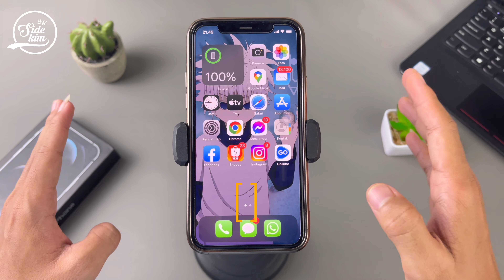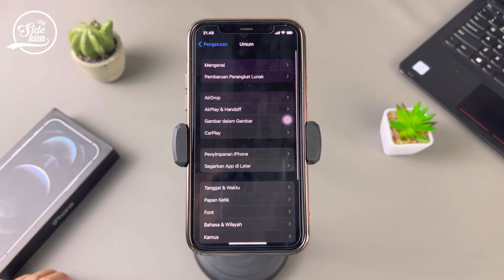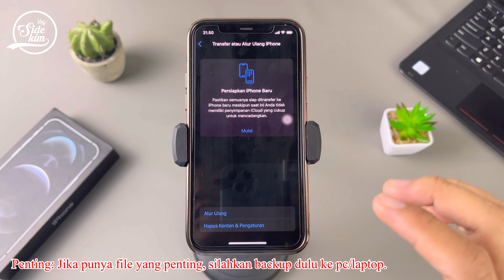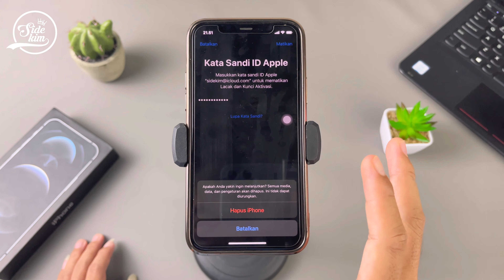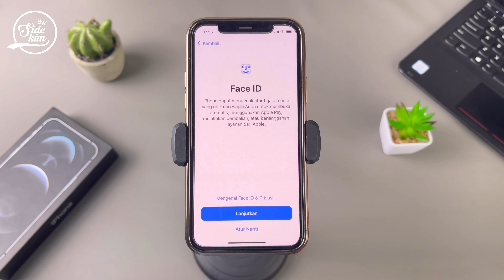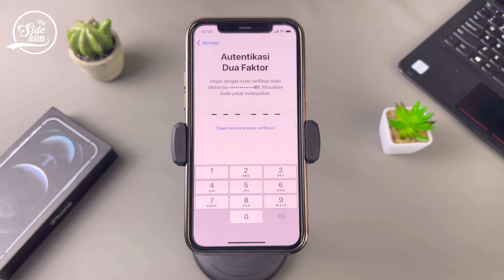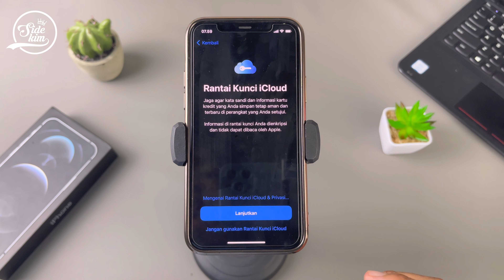Cara Restart Iphone Dan Ipad | Tutorial Atur Ulang Iphone Agar Seperti Baru Lagi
Hi guys..!!!

Selamat datang kembali dichannel saya side kim. Untuk video kali ini, saya membagikan tutorial cara membuat restart /atur ulang iphone agar seperti baru lagi. Biar lebih jelasnya, Simak videosampai selesai.

Enjoy Watching...!!!____________________________________________
                          ~Social Media~